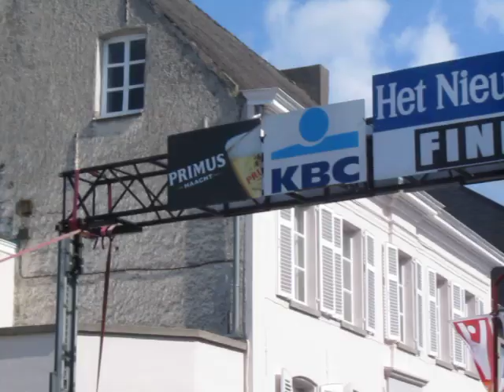AANKOMST RONDE VAN VLAANDEREN JUNIORS 2011 HERZELE 24/07/11.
met winst voor martijn de greve voor de fransman florian senechal en paco gistelinck als 3 de.